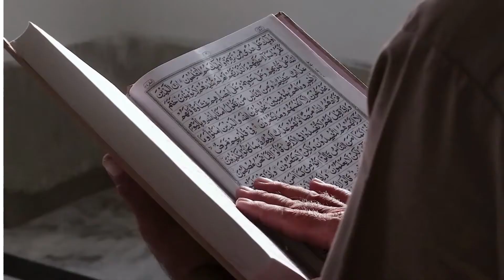People! Do you value the people around you?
Do you value your people? Your relationships are a great asset!

Dr Shola Ezeokoli is an MD, Life Coach, and Keynote Speaker.